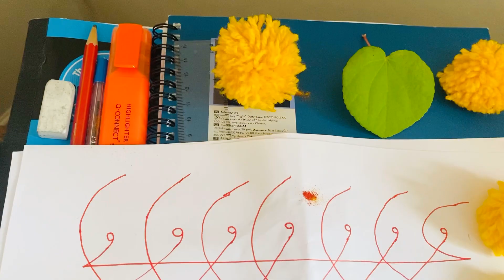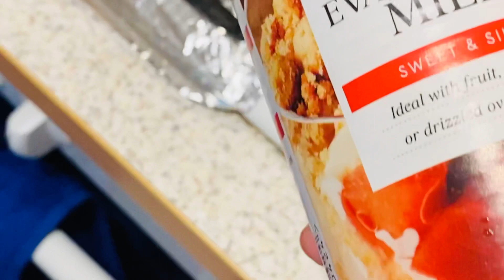दसरा स्पेशल| इग्लंडमधे मिळाली आपट्याची पान😱।जुगाड😜 l बासुंदी।India to UK